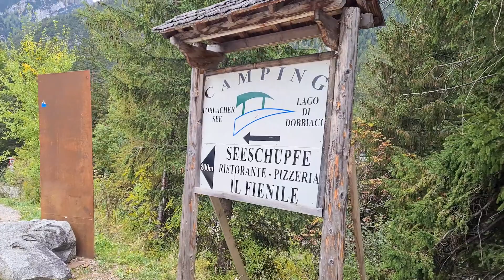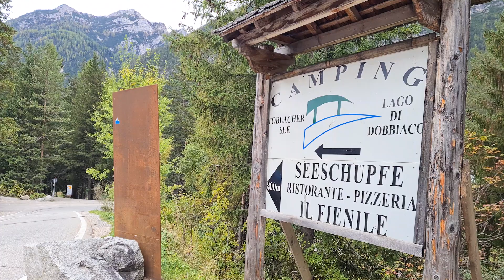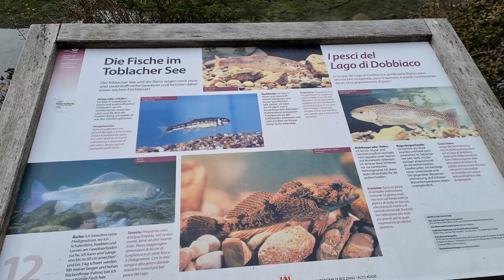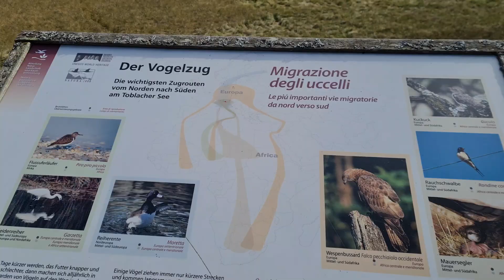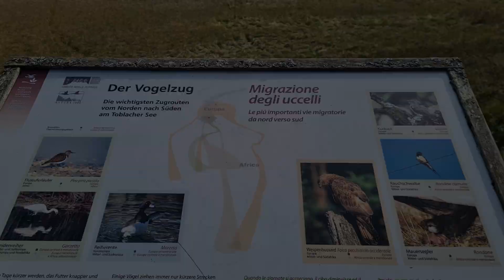Another Prettiest Two Lakes In The Dolomites Italy | Lake Dobbiaco | Lake Misurina | Sinhala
LAKE DOBBIACO

Lago di Dobbiaco is a very special destination in every season.
Especially in spring and autumn, Toblacher See with its diverse shore vegetation, is an ideal nesting and resting place for waterfowl and migratory birds. You can observe rare species of birds that are only occasionally found in South Tyrol. the lake is great for cooling off on hot days: boating or a nature trail, with 11 stations, which provides a wonderful insight into the fauna and flora of this area, and children (and adults) can jump about with wild animals. The nature trail is only 2.5 km long and is accessible for pushchairs. If you prefer a longer hike, that starts right from his hotel near the Lake of Dobbiaco, and even from the centre to the lake, it is only an hour's walk.

Altitude: 1,117 m a.s.l.
Surface: 14.3 hectares
Depth: max. 3.5 m

LAKE MISURINA

Lake Misurina  is the largest natural lake of the Cadore and it is 1,754 m above  sea level, near Auronzo Cadore (Belluno). The lake's perimeter is 2.6 km long, while the maximum depth is 5 m.Its location next to the Tre Cime di Lavaredo..